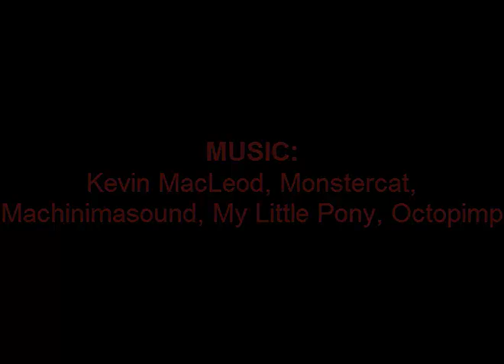Steve and Sam S2E2 - Jobs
Steve and Sam realise that they need to have proper employment to make it in Nope City, but how successful will they be in finding one?

Credits are in the video! Yay!
If you wanna know what a particular piece of music is, ask me in the comments.